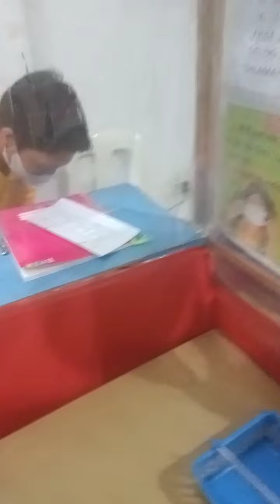on the way to pasig🏍️